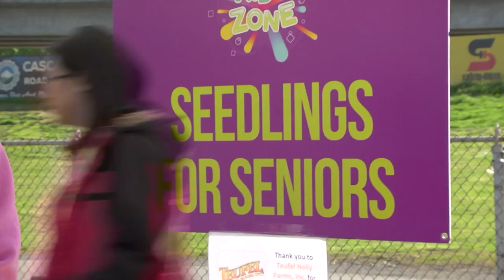Stride for Seniors